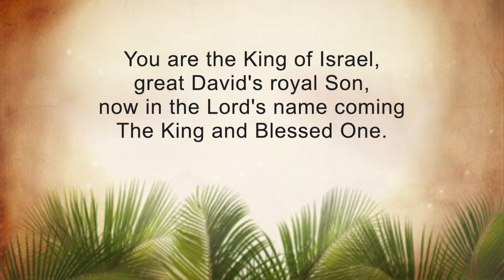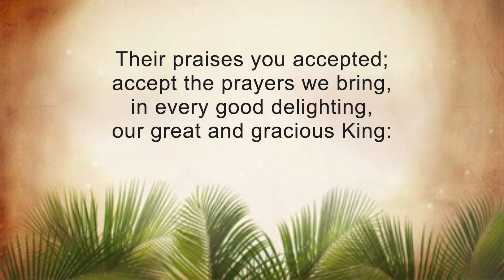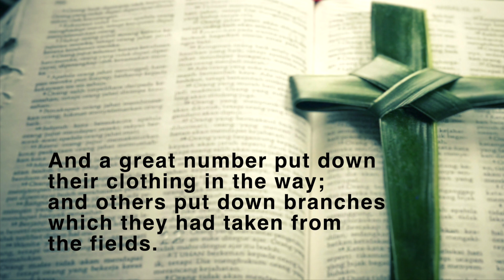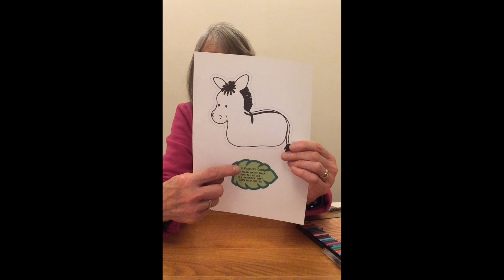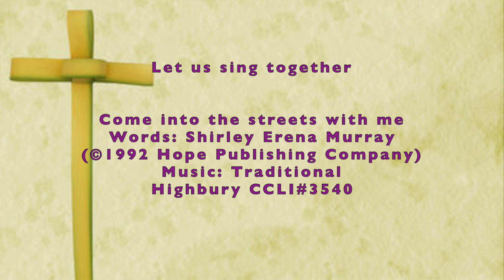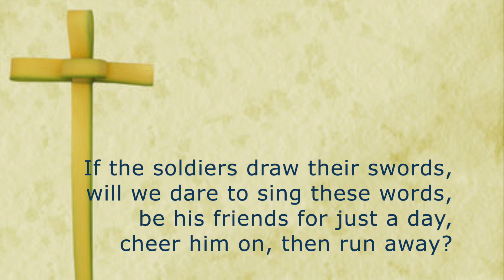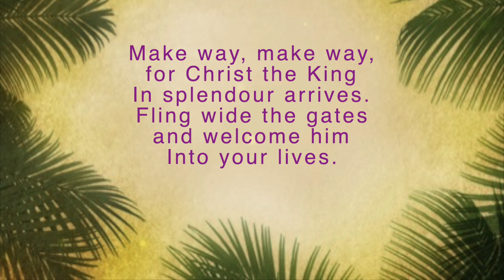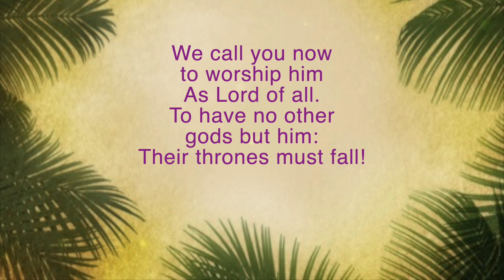Explore Palm Sunday Service; 28th March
Highbury Palm Sunday Worship: Explore Together. 28th March 2021